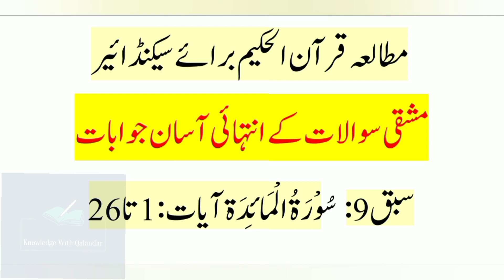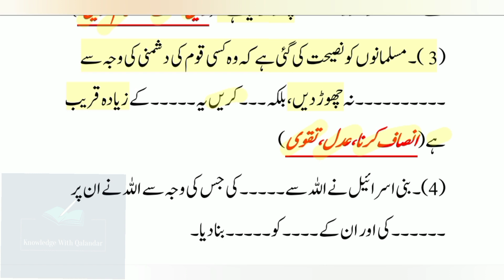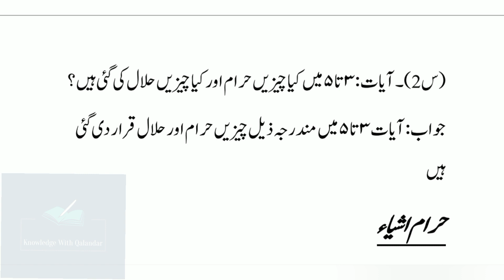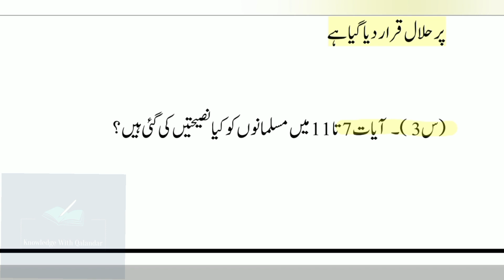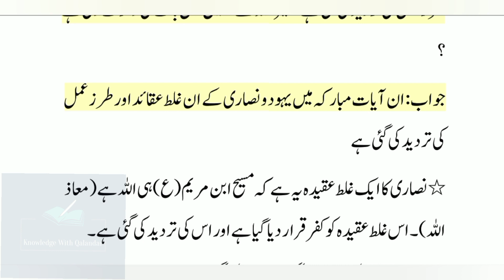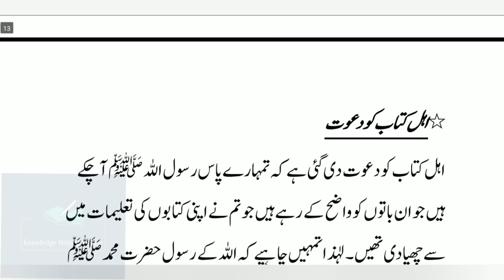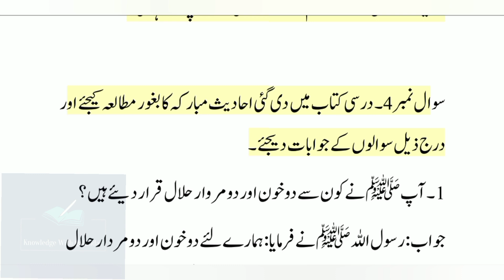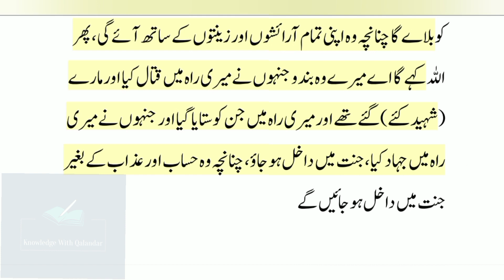Mutalae Quran class 12 sabaq 9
Welcome to this enlightening Mutalae Quran class 12 YouTube video lecture presented by knowledge with Qalandar tailored for Class 12 students studying Mutalae Quran. In this session, we explore Chapter 9 introduction of surah e maida of Tarjuma Tul Quran, focusing on Surah Al-Maida and the associated exercises.

Designed specifically for students preparing for their Class 12 examination, this lecture provides an in-depth analysis of Surah Al-Maida, offering a comprehensive understanding of its themes, teachings, and lessons. The lecture not only covers the translation of the chapter but also delves into critical exercises that aid in strengthening comprehension and interpretation skills.

Chapter 8 of Tarjuma Tul Quran is an integral part of the 2nd-year Mutalae Quran syllabus for KPK Board students. Accordingly, this lecture serves as an invaluable resource for students seeking to excel in their examinations. The video summarizes key points from Surah Al-Maida and provides a concise yet comprehensive khulasa (summary).

Whether you are looking for assistance with completing the exercises related to Class 12 Tarjuma Tul Quran or craving a deeper understanding of Surah Al-Maida, this lecture is your ultimate guide. Our knowledgeable instructor carefully dissects and explains the content, making it easily accessible and engaging for all viewers.

Join us in this enriching learning experience to unravel the teachings of Surah Al-Maida and enhance your Mutalae Quran skills. Don't miss the opportunity to deepen your understanding of the holy Quran!

Link of other lectures associated with this are giving below